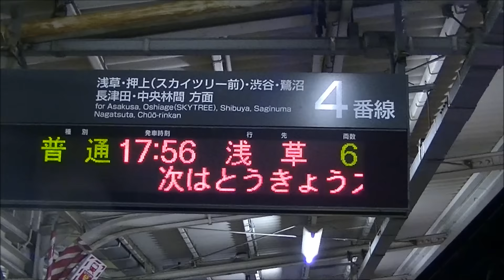HD【久しぶりの単独運用】東武10030系11633F(リニューアル車) 普通浅草行き 曳舟駅発車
2016年10月21日（金）撮影
4月中旬辺りから長らく10030系50番台2両と連結し8両編成として運用されていた、東武本線唯一の10030系30番台6両の11633Fですが、今週より約半年ぶりに単独の6両で運用に入りました。よって約半年ぶりに日中の運用にも就くと思われます。
動画は当編成の曳舟駅発車シーンです。